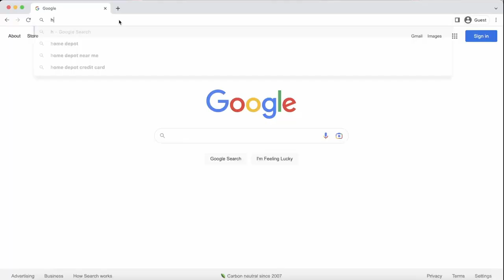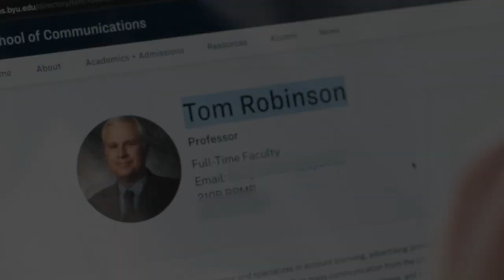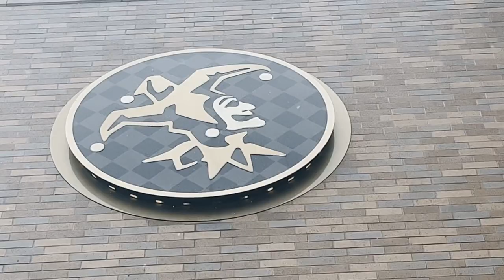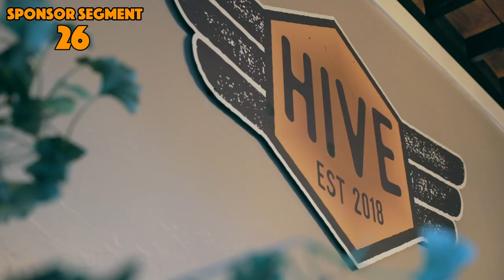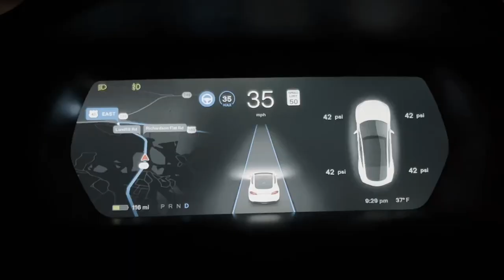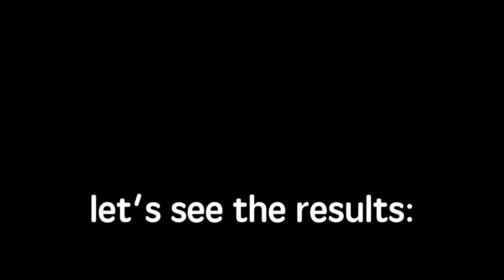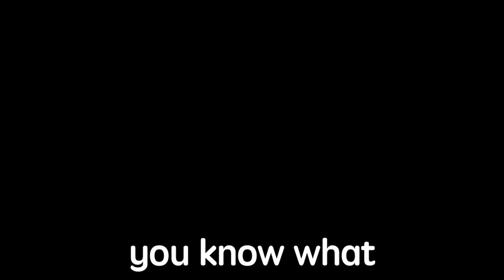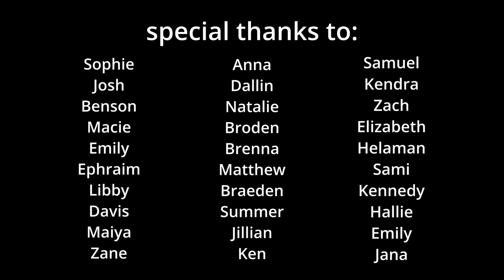An Honest Conversation on BYU Dating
In this video we do a deep-dive into BYU dating culture ... and boy is it wild. We interview people, get help from professors, and even do dating experiments.